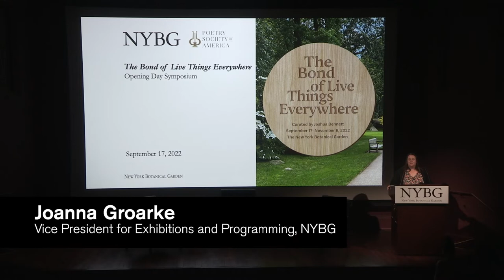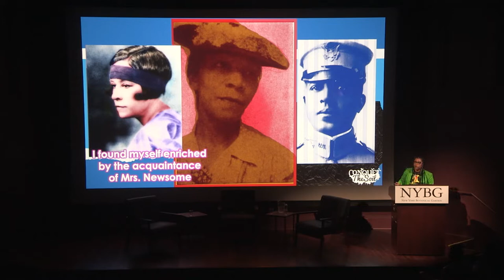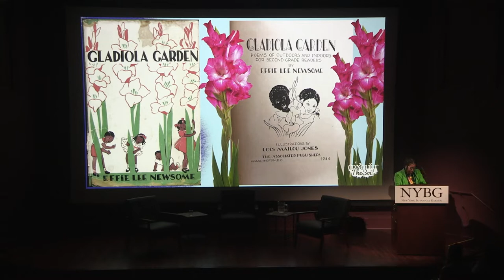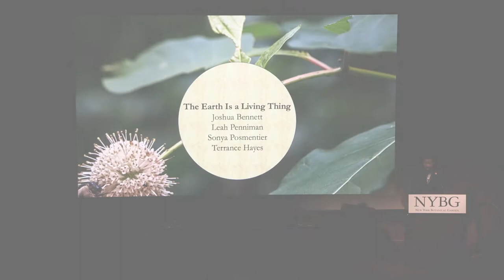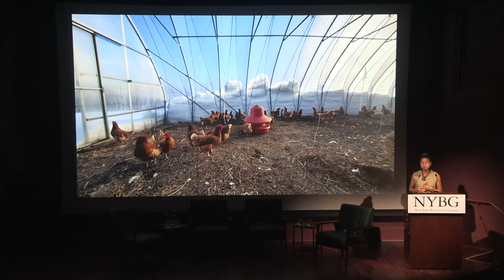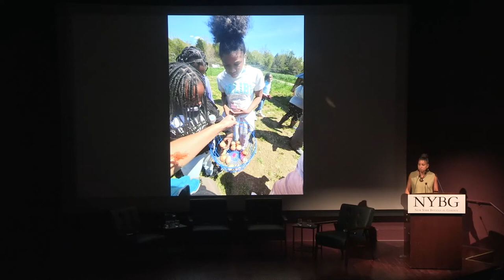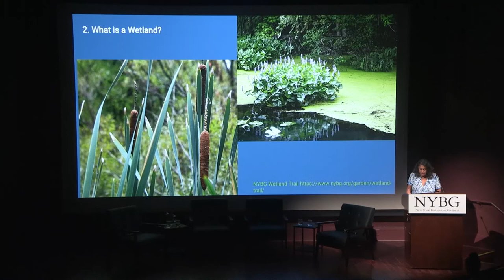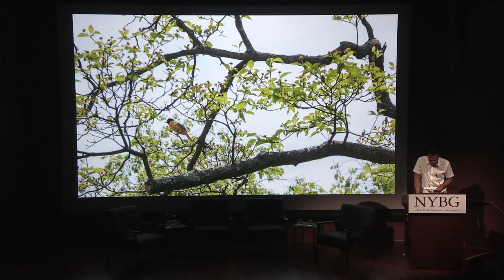The Bond of Live Things Everywhere Symposium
Joshua Bennett and Camille Dungy discuss their work from the Black ecological perspective, using their writings, experience, and our history as a framework. After their conversation, audience members participate in a live Q&A session.